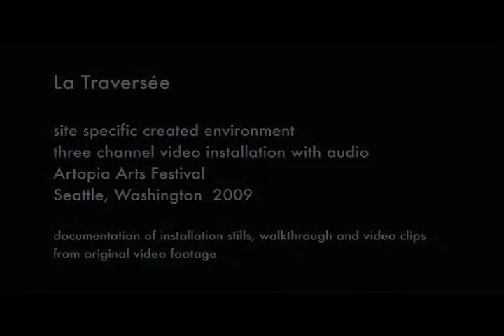La Traversée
Video walkthrough of the three-channel video installation.